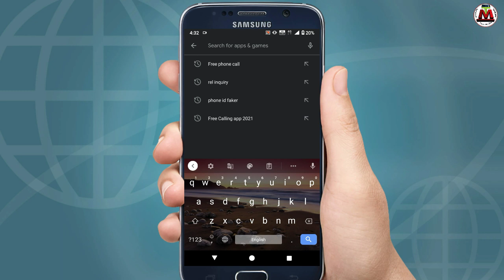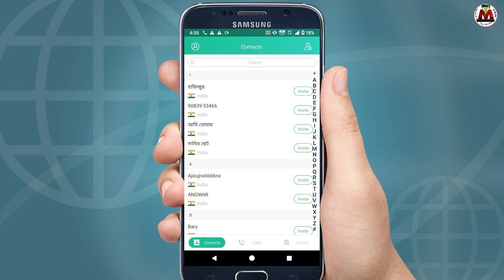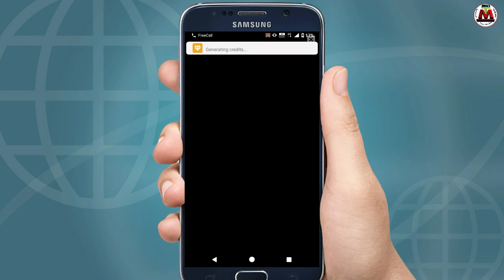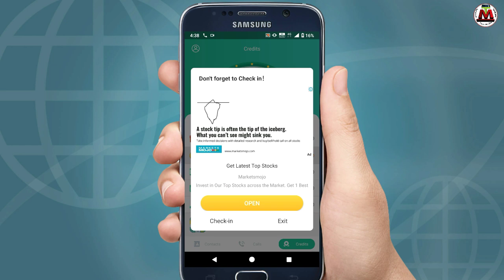নিজের নাম্বার গোপন রেখে সবাইকে কল করুন best free calling app 2021 bangla !! tech modhu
How to Get Free Phone Call on any Country Best Free Calling Apps for Android Bangla tutorial Tech Modhu YouTube channel